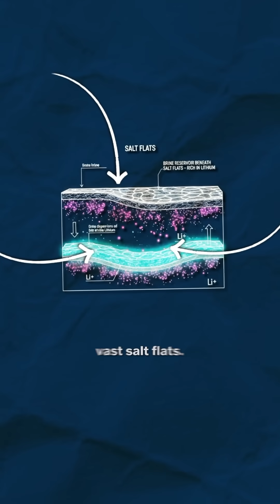Lithium Triangle 🔼 Battleground of 21st Century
The Lithium Triangle—spanning Argentina, Bolivia, and Chile—holds half of the world’s lithium reserves, making it a 21st-century geopolitical hotspot. Lithium, the “oil of the 21st century,” powers everything from smartphones to EVs. This “White Gold Rush” has fueled global investment, but extraction is water-intensive, posing challenges in one of the driest regions on Earth.